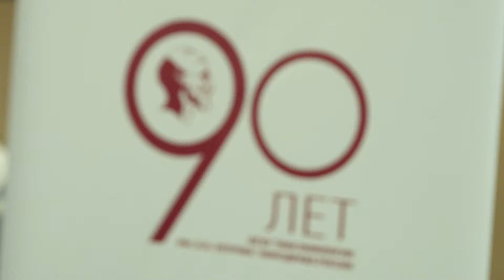Краевой С.А. Дневник форума «Белые ночи»